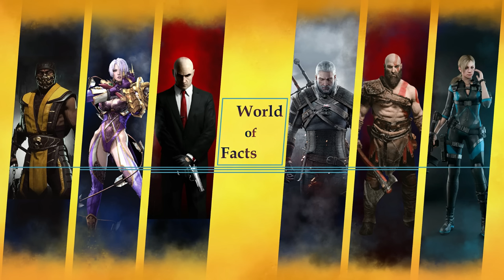رازهایی که سازنده ها نمی خواستن لو بره